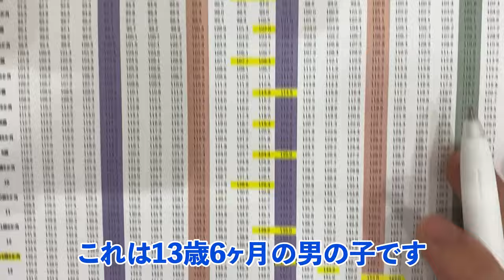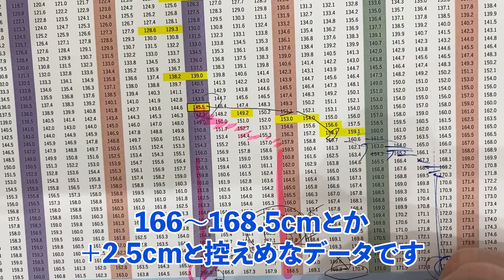身長先生式成長ホルモン治療 2年目は継続するべき？【身長先生】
■目次
0:00 オープニング
0:03 今回のテーマ
0:15 2年目は治療を受けるべき？
2:11 成長シートを用いて解説